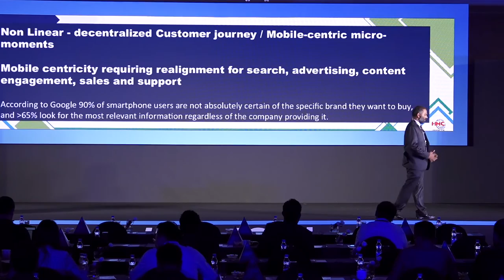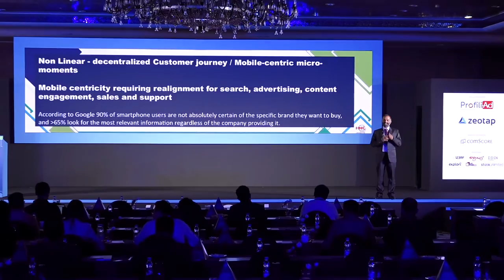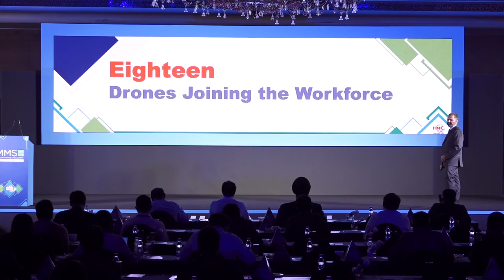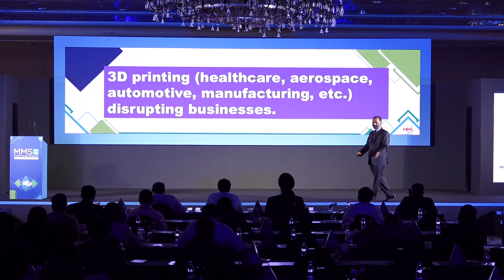Mobile, Mobility & Markets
Watch Ashish Tiwari  from Hero Motors Company share his insights into how markets have been affected by the rise of mobile commerce.